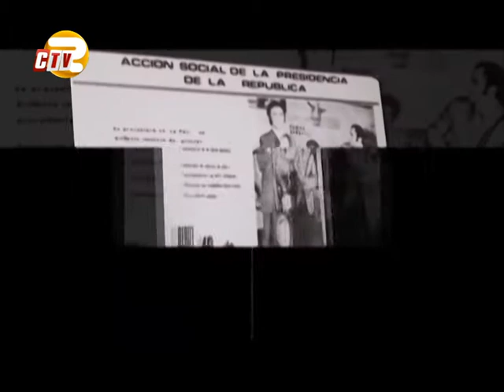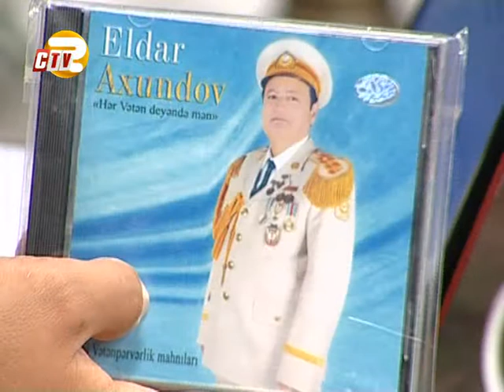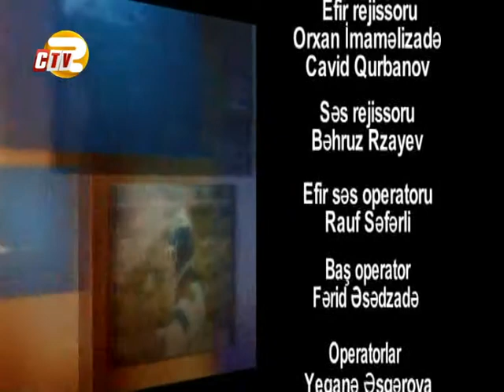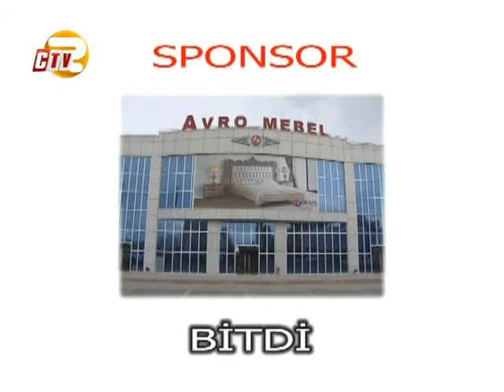Bir cənub səhəri - Eldar Axundov - 24.10.14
Uzun müddət Müdafiə Nazirliyinin Nümunəvi Hərbi Orkestrinin solisti, xalq artisti Eldar Axundov.

Aparıcılar : Aygün Əliyeva / Orxan Cahangir
Qonaq : Alimə Axundova (Eldar Axundovun bacısı)

Eldar Axundov haqqında süjetin müəllifi : Tural Kərimov
Operatorlar : Şahin Mirzəyev / Elşən Əhmədov
Müsahiblər : Fəxrəddin Caniyev (Eldar Axundovun dostu)
                     Alimə Axundova (Eldar Axundovun bacısı)
                     İdrak Dadaşov (Eldar Axundovun qohumu)